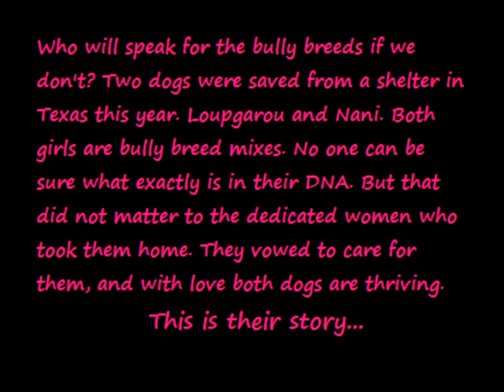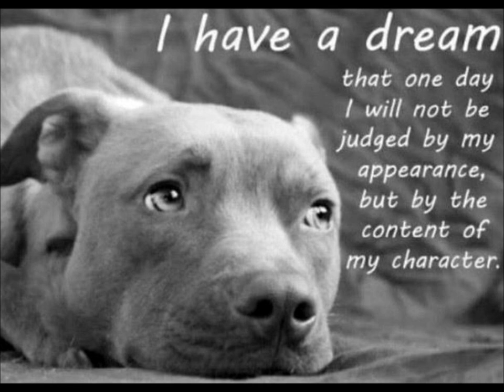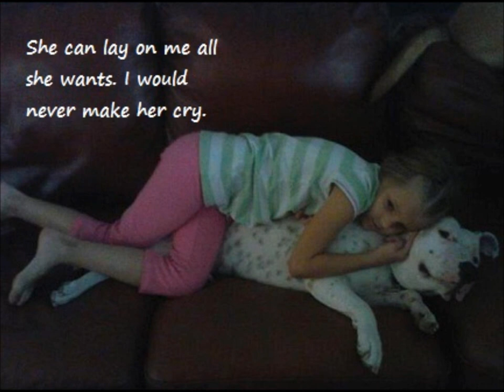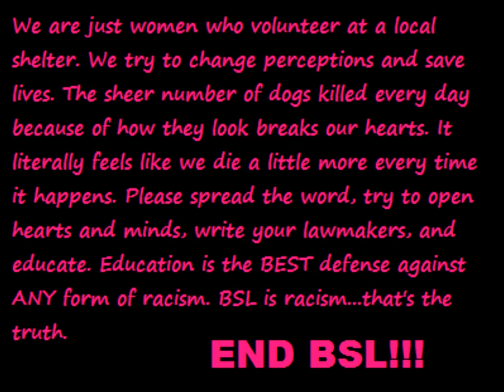End BSL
• Pit Bull is not a breed of dog, it's a term typically used to group 3 breeds of dog, the American Pit
Bull Terrier (APBT), American Staffordshire Terrier (AMSTAFF) and the Staffordshire Terrier
(STAFFIE).
• BSL has been proven to be ineffective. Miami Dade County, FL passed a ban on Pit Bulls in
1988. In 2002 there were an estimated 50,000 Pit Bulls living in the county.
• BSL does nothing to address the root of the problem - irresponsible dog ownership. It punishes
responsible dog owners. Bad owners simply gravitate to other breeds. They hide the breeding
and the dogs,, hence the animals do not receive proper care or socialization and may be sold
underground. This profits the irresponsible breeders and owners who use the dogs for illegal,
unethical purposes and/or are simply irresponsible neglectful pet owners.
• There are additional costs to taxpayers: extra manpower to handle the dogs and enforce the law,
medical care for the dogs, space to hold the dogs, food, and court costs.
• There are 25 breeds that are commonly mistaken for Pit Bulls.
• The American Temperament Testing Society does temperament testing throughout the year at
breed clubs and compiles the statistics. The 2002 statistics show APBTs, AMSTAFFs, and Rottweilers
in the 82 percentile As compared to Bichon Frise 77%, Chihuahua 71%, Greyhound 81%,
Lhasa Apso 71%.